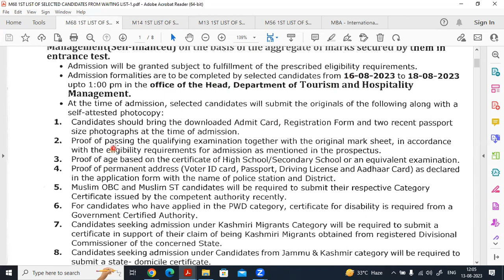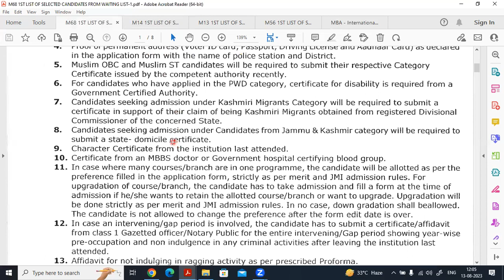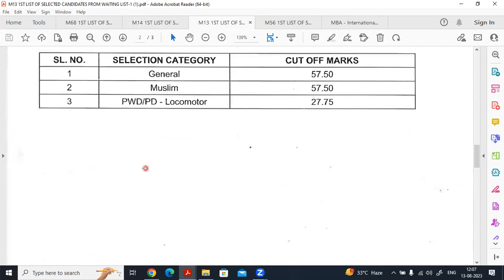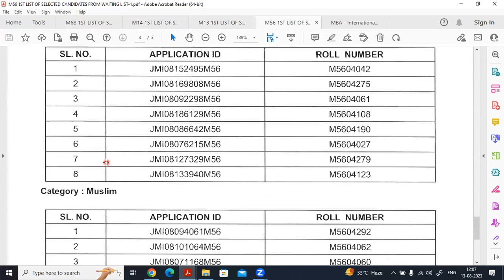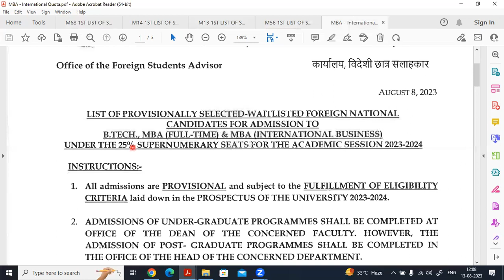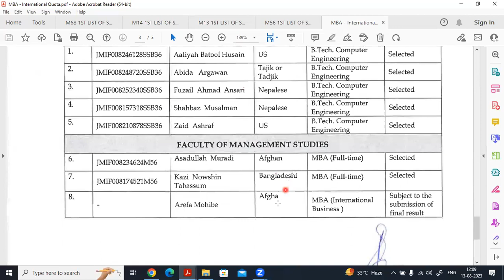JAMIA RESULTS 2023-24 | SECOND LIST | ALL THE INFO | MTTM| MHRM| MSW| NRI QUOTA |CUT OFF FOR JAMIA23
In this video, we discussed SECOND LIST OF STUDENTS SELECTED FOR JAMIA MBA EXECUTIVE, MTTM/PGTTM, MSW, MHRM 2023-24 WITH DOCUMENTS LIST AND JMI MBA 2023-24  CATEGORYWISE CUTOFF. It is the first list from the waiting list. ALSO NRI STUDENT LIST IS PROVIDED.

For PART-2, ANSWER KEY JMI MBA23| JAMIA MBA FULL TIME 2023 ANSWER KEY -2| MOST ACCURATE|DOWNLOAD JMI 2023 PAPER, click

Join TELEGRAM CHANNEL for old papers and practice questions of Jamia and AMU MBA

For JAMIA 2023 MBA FULL TIME | LAST 5 YEAR QUESTION PAPERS ANALYSIS| SECTIONWISE ANALYSIS OF JMI MBA , click

FINAL LIST 2022  AMU MBA | AMU MSW| AMU HOSPITAL ADMINISTRATION | WAITLIST AND OTHER IMPORTANT INFO, click

University News| List of Fake Universities in India| UGC latest notice| Delhi 8 fake universities UGC, click

2022 MBA JAMIA | ANSWER KEY | JMI MBA 2022 | PART 1 | GK/GS AND CURRENT AFFAIRS| VARC ANSWER KEY2022